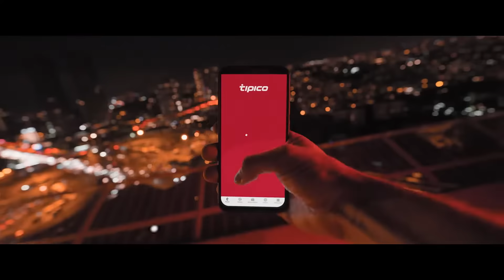Tipico Kampagne - Weil du es spürst. Bonus.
Tipico – die Nr. 1 unter den deutschen Sportwettenanbietern – sorgt zum Start der Fußball-WM mit neuer Kampagne für einen intensiven Stoß Adrenalin und Leidenschaft.

Weil du es spürst: Tipico und deepblue zeigen mit neuer Kampagne noch mehr Leidenschaft. Gemeinsam mit der Hamburger Kreativagentur deepblue networks entwickelt das Original der Sportwetten eine bildgewaltige TV-Kampagne voller starker Emotionen. Der Leitgedanke „Weil du es spürst“ trägt Deutschlands größten Sportwettenanbieter weiter in Richtung Lifestyle-Brand für seine Zielgruppe.

Pünktlich zur Fußball-Weltmeisterschaft geht Tipico auf allen sportrelevanten Kanälen mit einer neuen Kampagne in die Wettsaison. In bildstarken Spots liefert Deutschlands führender Wettanbieter eine neue markante Botschaft an die leidenschaftlichen Fans der Sportwelt: „Weil du es spürst.“

Nachdem Tipico in den beiden Vorjahren mit dem Claim „Mach dich zum Original“ seine Zielgruppe gefeiert hat, steht jetzt das einzigartige Gefühl bei jeder Wette im Fokus. „Durch Tipico spüren die Fans intensivste Spannung in jedem einzelnen Spiel. Das bilden wir in unserer neuen Kampagne ab“, so Kajetan Strini-Brown, Head of Acquisition bei Tipico. „Weil du es spürst trifft genau den Nerv aller, die am Spieltag von den Emotionen, der Spannung und der Leidenschaft gepackt werden wollen“, sagt Oliver Reichwald, Creative Director von deepblue networks.

Auch in diesem Jahr ist der FC Bayern München in die neue Kampagne eingebunden. Ebenso sichtbar werden die Meisterschale der Bundesliga sowie die Wettbewerbslogos der höchsten deutschen Spielklassen, die Tipico als Offizieller Partner der Bundesliga und 2. Bundesliga nutzt.
Die bereits dritte Kampagne, die Tipico zusammen mit der Hamburger Kreativagentur deepblue networks entwickelt hat, wurde erneut mit Regisseur James F. Coton und der Produktionsfirma 27km umgesetzt. Für die Fotos der aktuellen Kampagne stand Pascale Kerouche hinter der Kamera.

Nach der Premiere der TV-Spots zum WM-Start werden Schaltungen auf allen sportrelevanten Kanälen und Umfeldern vom 15-sekündigen Imagespot bis zum 7-sekündigen Presenter in über 120 verschiedenen Formaten für TV und Web folgen. Neben dem Imagespot zeigt Tipico außerdem kurze Produktfilme, in denen unteranderem ein Neukunden-Bonus sowie weitere Produktfeatures kommuniziert werden.

Credits:
Agency: deepblue networks
Chief Creative Officer: Oliver Drost
Beratung: Josephine Schütt
Creative Director: Oliver Reichwald
Copy/Concept: Andreas Hatrath
Art Direction: Franziska Böttcher
FFF: Katja Czok
Regisseur: James F. Coton
Filmproduktion: 27km
Sound: Hastings Audio Network
Foto: Pascal Kerouche